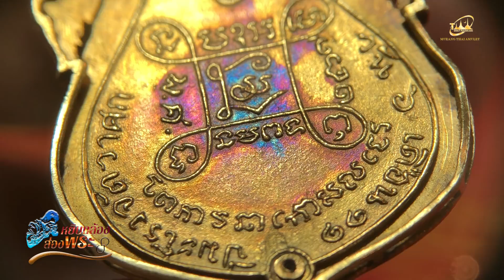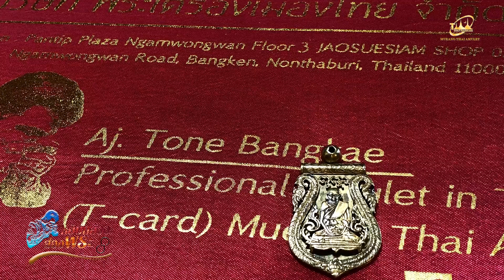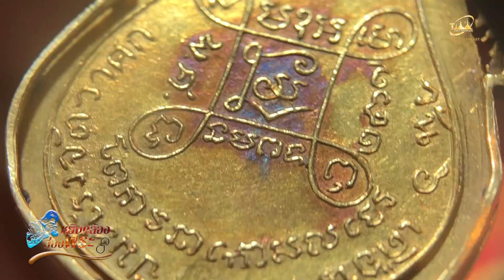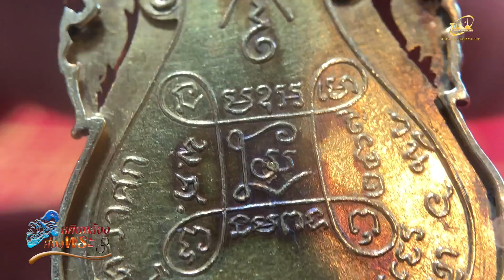เหรียญเสมาฉลุหลวงปู่เอี่ยมวัดหนังเนื้อทองคำ I โทน บางแคFC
เหรียญเสมาฉลุหลวงปู่เอี่ยมวัดหนัง เนื้อทองคำ I สมบัติที่ถูกเก็บรักษาไว้เกือบ100ปี I มูลค่ากว่า 10,000,000 บาท